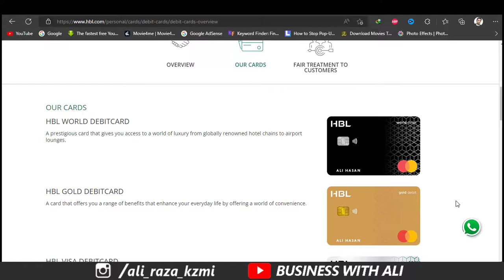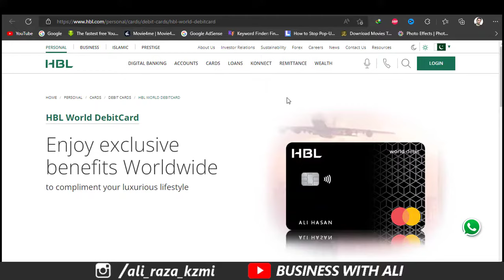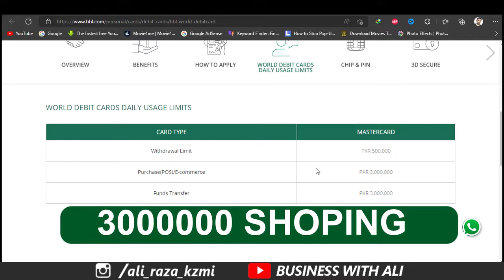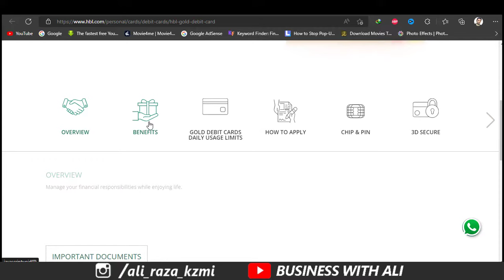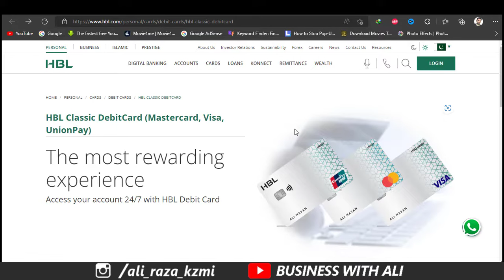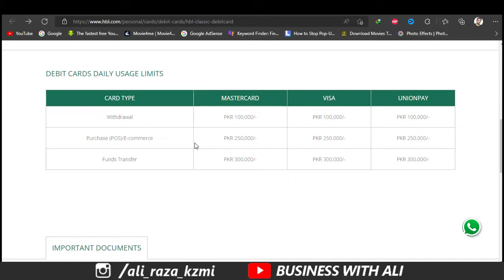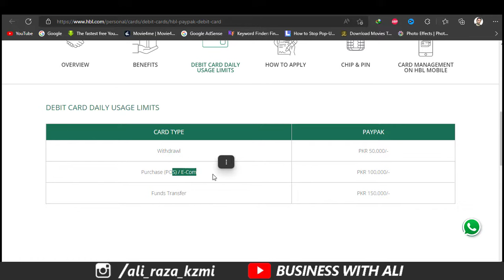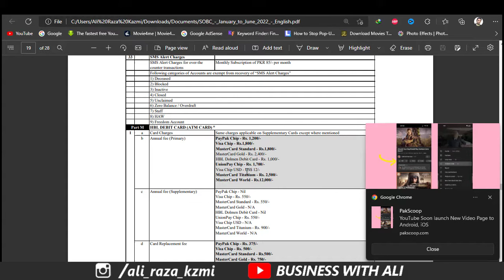HBL Debit Card Complete Information 2022 | HBL Debit Cards Limit and Charges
HBL Debit Card Information. HBL Debit Card Limit and Charges and benefits. How to get discount on HBL Debit Card.